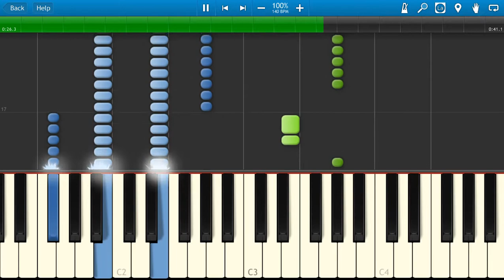Avril Lavigne - 17 [Piano Tutorial] Synthesia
How To Play Avril Lavigne - 17 [Piano Tutorial] Synthesia